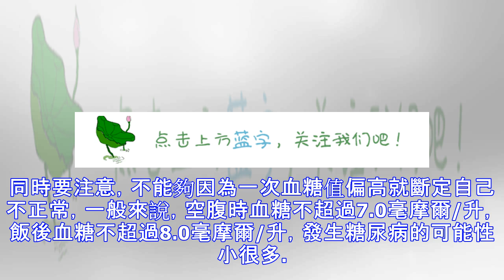糖尿病在什麼時間測血糖好？盡量選擇這一時間，否則測了等於白測